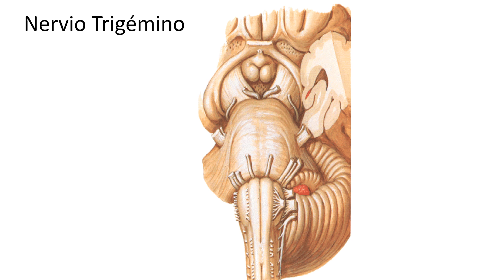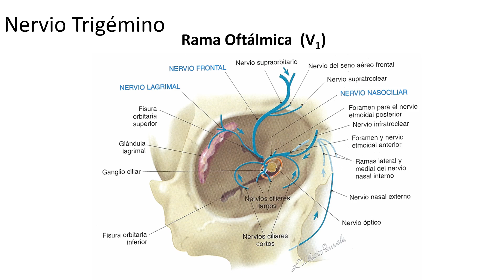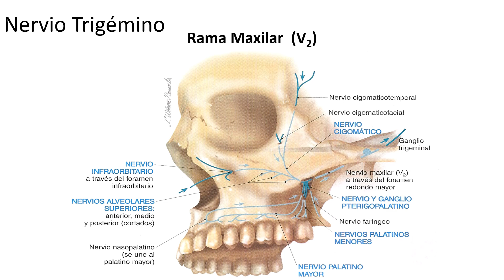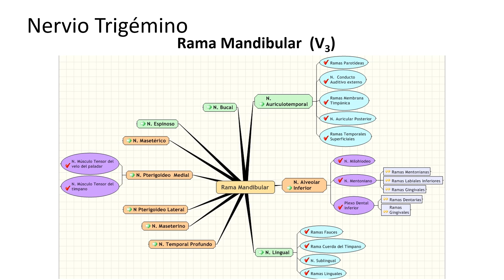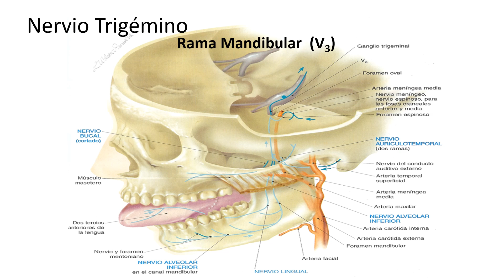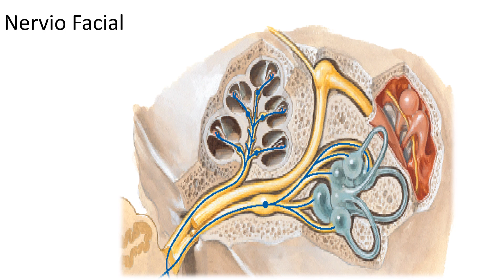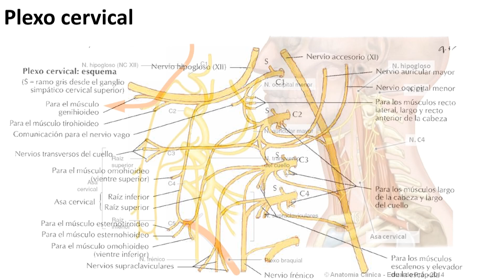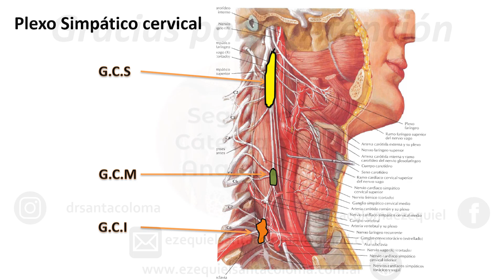E1.1 | Trigémino, facial y plexo cervical | Anatomía 2 | FMed UBA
Clase teórica - Trigémino, facial y plexo cervical.
Disertante: Dr. Ezequiel Santa Coloma
Segunda Cátedra de Anatomía - Facultad de Medicina - Universidad de Buenos Aires
Junio 2020